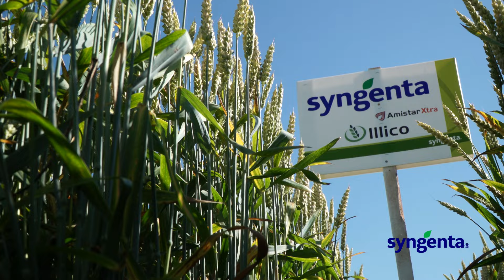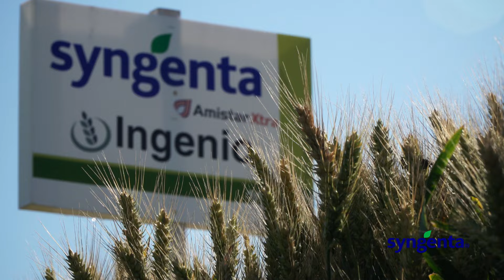Povestea Mea cu Syngenta Dan Herteg, Arad, productie video